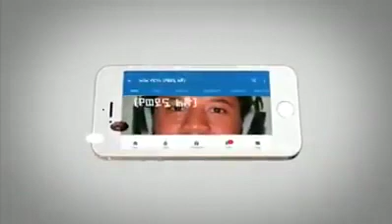ዱባይ አደጋ ላይ ነች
ድባይ በጎርፍ ከተማዋ ተጠለቅልቃለች